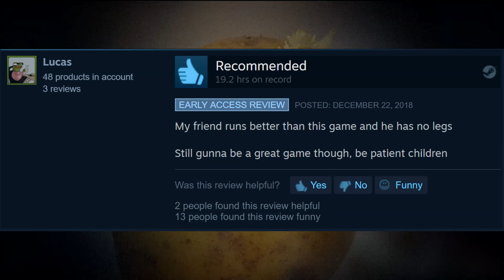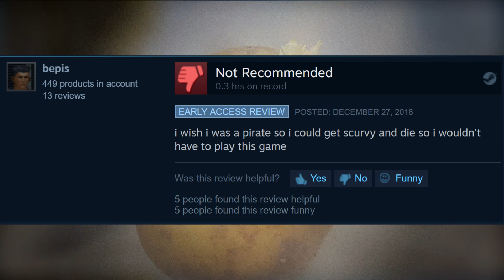FUNNY STEAM REVIEWS - ATLAS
Today we take a look inside the fascinating minds that write steam reviews. Enjoy!